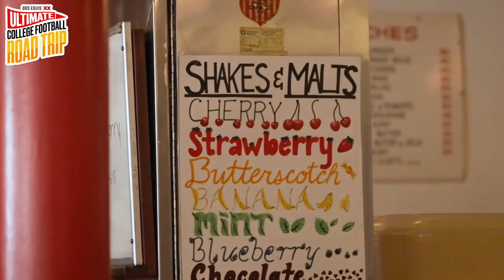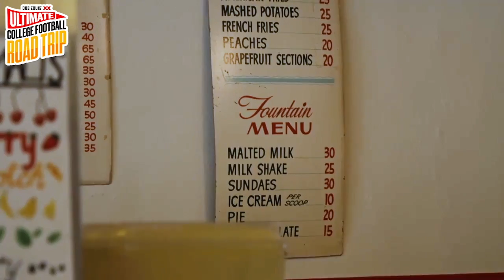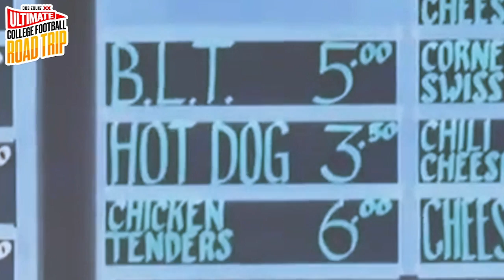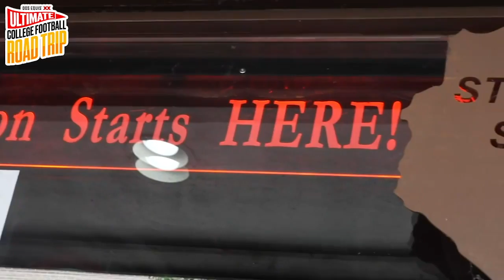The Top Places to Eat in Madison, Wisconsin | The Ultimate College Football Roadtrip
Mark Titus & Charlotte Wilder explore the best eats in Madison on the first stop of the Ultimate College Football Road Tour. The duo sample Mickies Dairy Bar’s famous Scrambler as well as classic Wisconsin fare like cheese curds & brats at State Street Brats.